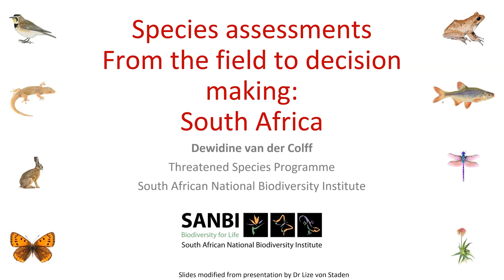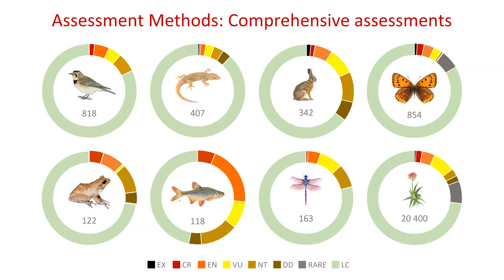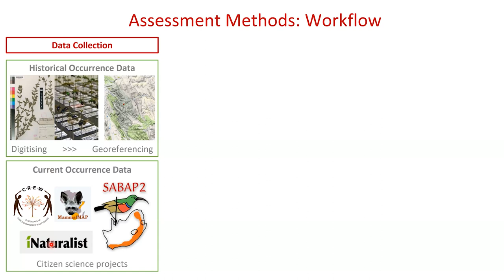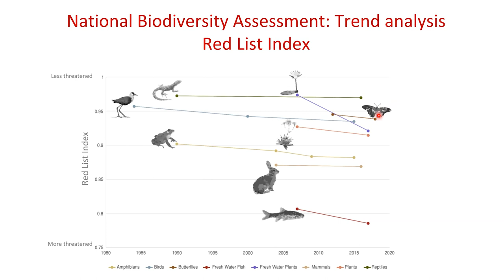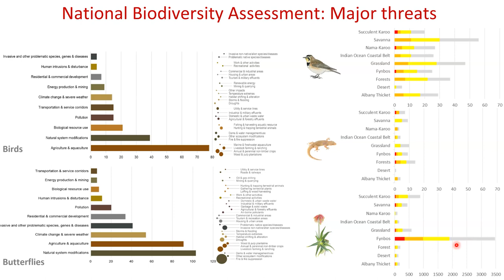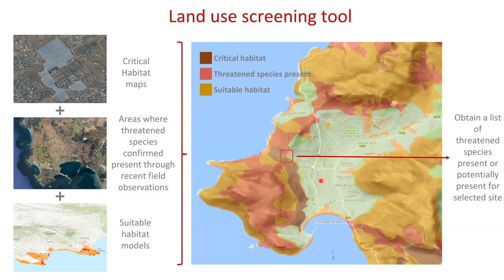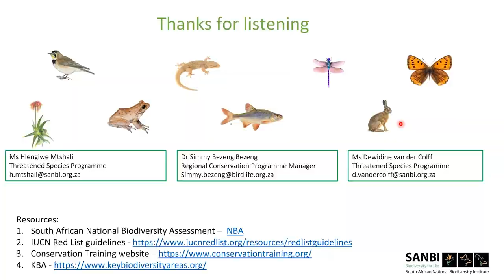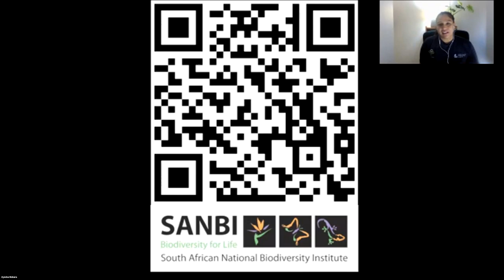Video 3/3 : IUCN Red List input data and decision making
Dewidine van der Colff  is a Red List scientist at the South African National Biodiversity Institute (SANBI) and is currently a PhD candidate at the University of Stellenbosch, investigating the impacts of alien plants on threatened plants in South Africa. She speaks about the IUCN's Red List input data and decision making